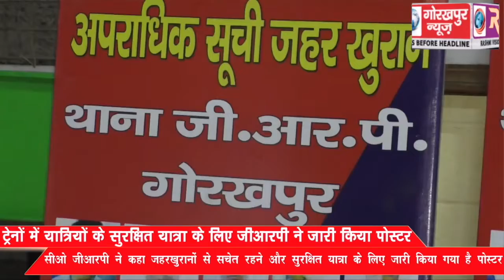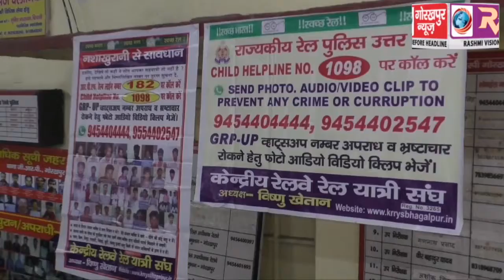ट्रेनों में यात्रिओ के सुरक्षित यात्रा के लिए जीआरपी ने जारी किया पोस्टर सीओ जीआरपी ने कहा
ट्रेनों में यात्रिओ के सुरक्षित यात्रा के लिए जीआरपी ने जारी किया पोस्टर सीओ जीआरपी ने कहा जहरखुरानों से सचेत रहने और सुरक्षित यात्रा के लिए जारी किया गया है पोस्टर